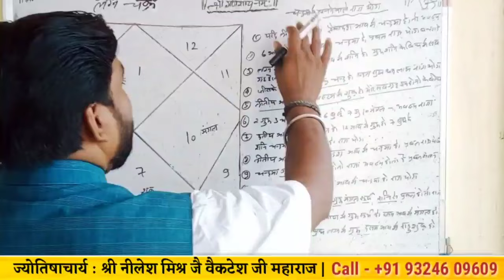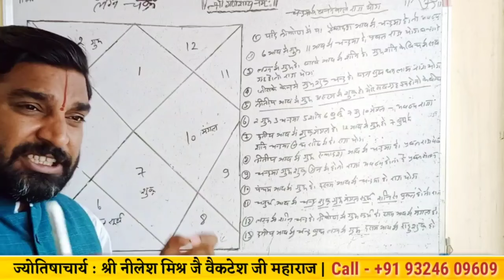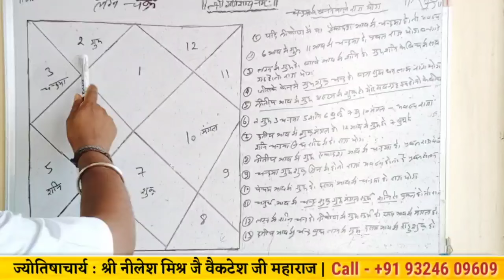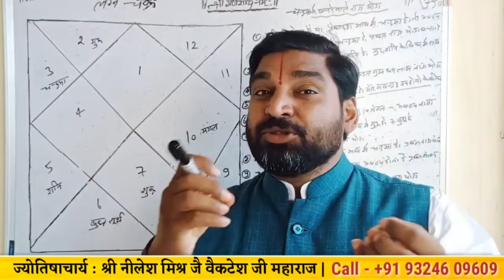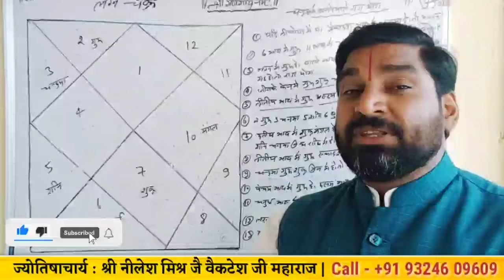चंद्रमा से बनने वाले राजयोग भाग्ययोग लक्ष्मी योग धन योग शुभयोग | lecture 314 Nilesh mishra savitri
🔴 अवश्य करले 🙏🙏

धन्यवाद 🙏🏻